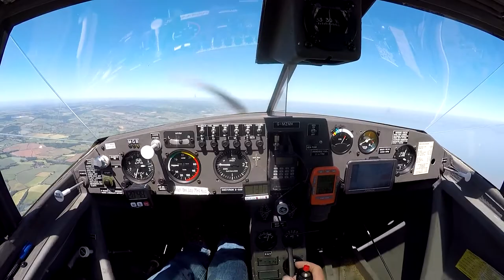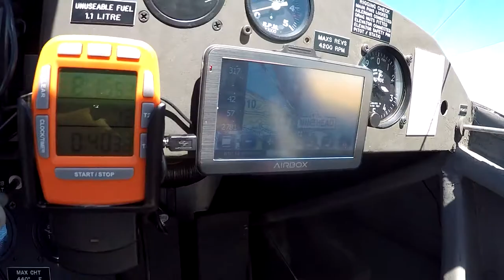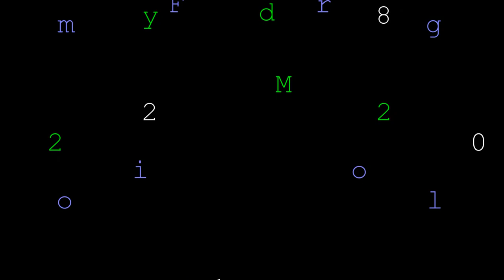Lynton Flight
A flight in my Chevvron along the Exmoor Coast to Porlock and Countisbury, over Culbone Church then Lynton and Lynmouth. June Summer Solstice 2018!